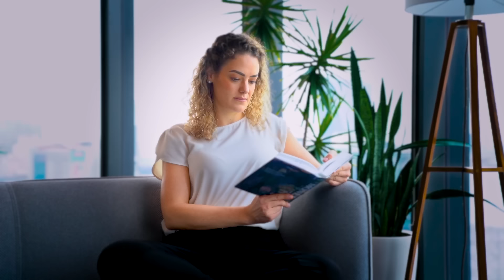Un día con Uber para Empresas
Conoce como Uber para Empresas te acompaña en tu día a día haciéndolo mucho más sencillo